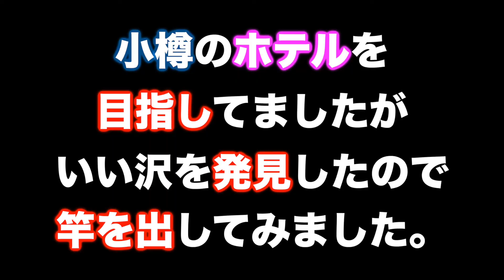待望のイワナ釣り❗さて釣果はいかに⁉️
【３日目】

前回 愛車みゆき号(エスティマ)で初フェリーに乗船

今回は函館〜小樽間を渡り釣りを楽しみながら爆走します‼️

泊まるホテルは全てルートイン縛りで北海道一周を目指します❗️
全日程ホテルを事前予約無しで確保できるのかも見ものです❗️
行き当たりばったりの波乱万丈放浪記です❗️

てら爺
YouTuberになりました❗️
GoProで釣り動画撮影も初挑戦です❗️
爺さんなりに頑張って撮影してましゅ
みなさん応援 よろしくお願いします🙇‍♂️

今回の動画が良かったら
高評価❗️コメントも 宜しくお願いします❗️

SNSも一緒に登録お願いします✨